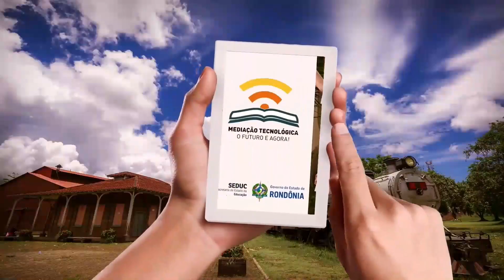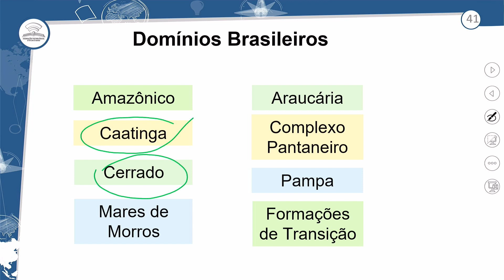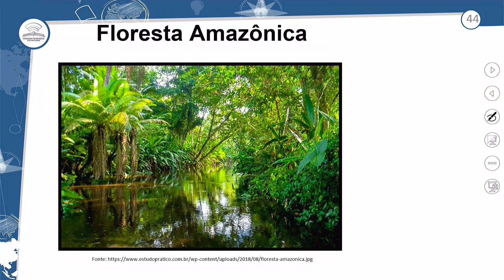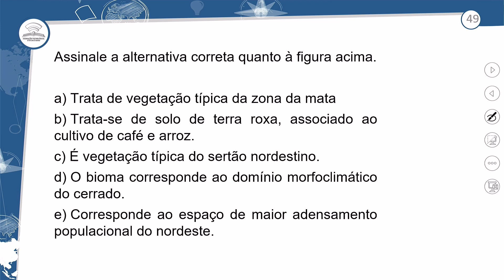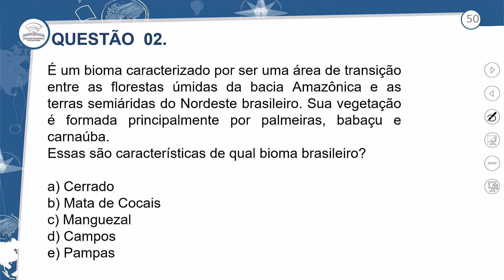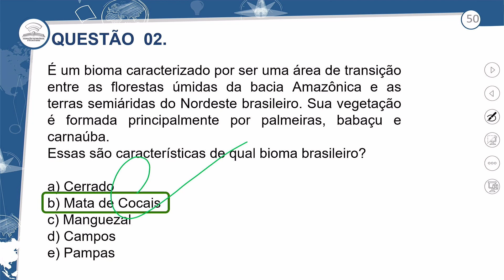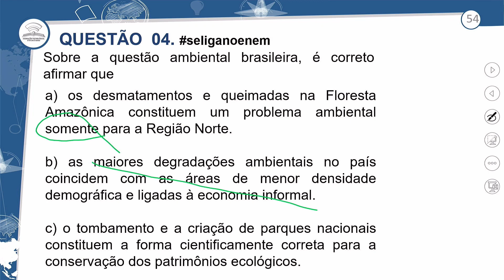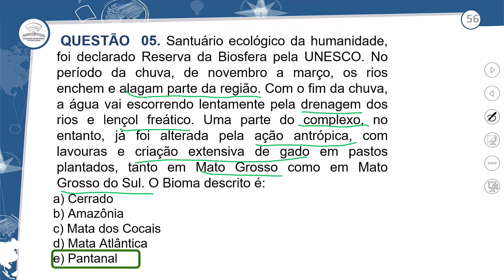8.2 - REVISÃO E CORREÇÃO - PRINCIPAIS BIOMAS DO BRASIL: DOMÍNIOS MORFOCLIMÁTICOS